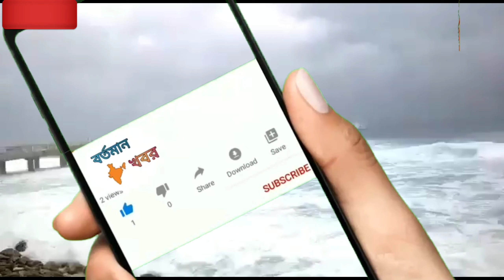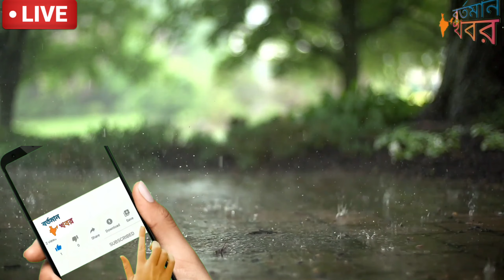আবহাওয়ার খবর ll পুজোর মুখে জোড়া নিম্নচাপ,তবে কী ফের বৃষ্টির পূর্বাভাস?কী বলছে হাওয়া অফিস?weather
আবহাওয়ার খবর ll পুজোর মুখে জোড়া নিম্নচাপ,তবে কী ফের বৃষ্টির পূর্বাভাস?কী বলছে হাওয়া অফিস?weatherreport
আবহাওয়ার খবর ll আজ বাংলাদেশ ও বঙ্গের এসব জেলায় আসছে বৃষ্টি ll বর্ষার শেষ বৃষ্টি ll
🔴 Live: রাতে বৃষ্টি,সাগরে তৈরি নিম্নচাপ ll দুর্গা পুজোয় ভোগান্তি? কোথায় হবে বৃষ্টি?weatherreport
🔴 Live: পূজাতে ফের ভাসাবে বাংলা?আজ ও আগামীকাল বাংলাদেশ দক্ষিণবঙ্গে বৃষ্টির পূর্বাভাস l#weatherreport
🔴Live: পূজার মুখে নতুন নিম্নচাপ।বন্যার সম্ভাবনা দুই বাংলায়।আজকের আবহাওয়া কেমন থাকবে?
🔴 Live: দক্ষিণবঙ্গে বন্যার আশঙ্কা ll আজ থেকে টানা ভারী বৃষ্টি দক্ষিণবঙ্গ বাংলাদেশে ll
🔴 Live: ফের নতুন নিম্নচাপ,আজ কোন জেলায় বৃষ্টি?ভারী বৃষ্টি আসছে দক্ষিণবঙ্গ বাংলাদেশ l
🔴 Live: আজ কোথায় বৃষ্টি? নিম্নচাপে ভারী বৃষ্টি দক্ষিণবঙ্গ বাংলাদেশে ll
🔴 Live: নিম্নচাপে বিধ্বংসী বৃষ্টি ll দক্ষিণবঙ্গ ও বাংলাদেশে ভারী বৃষ্টির সতর্কতা ll
🔴 Live: নিম্নচাপ ঢুকছে বাংলায়, আজ রাত থেকে ভারী বৃষ্টি দক্ষিণবঙ্গ সহ বাংলাদেশে ll
🔴 Live: আজ বৃষ্টি,নিম্নচাপে প্রবল ঝড়-বৃষ্টি আসছে দক্ষিণবঙ্গ সহ বাংলাদেশে ll
🔴 Live: আজ বৃষ্টি দুই বঙ্গে,নিম্নচাপে প্রচণ্ড ভারী বৃষ্টি দক্ষিণবঙ্গে,ঘূর্ণিঝড় তেজ l
🔴 Live: শক্তি হারালো ঘূর্ণিঝড়,আজ বৃষ্টি কোথায়? নিম্নচাপে ভারী বৃষ্টি দক্ষিণবঙ্গে ll
🔴 Live: ঘূর্ণিঝড়ের অভিমুখ বাংলায় l বিপদে কলকাতা সহ দক্ষিণবঙ্গ,আজ প্রবল ঝড়-বৃষ্টি l
🔴Live: ঘূর্ণিঝড়ের অভিমুখ বদল। কোথায় আছড়ে পড়বে? নিম্নচাপের প্রভাব আর কতদিন থাকবে?
🔴 Live: নিম্নচাপে আজ প্রচণ্ড বৃষ্টি বঙ্গে,দক্ষিণবঙ্গ সহ বাংলাদেশে ভারী ঝড়-বৃষ্টি ll
🔴 Live: নিম্নচাপে পরিবর্তন ll আজ বৃষ্টি কোথায়? ভারী বৃষ্টি দক্ষিণবঙ্গ বাংলাদেশে ll
🔴Live: আজ নিম্নচাপে তুমুল বৃষ্টি I টানা ৩দিন দক্ষিণবঙ্গ বাংলাদেশে তুমুল বৃষ্টিI
🔴Live: আরও শক্তিশালী ঘূর্ণিঝড় তেজ। ৩ টি রাজ্যের জন্য সতর্কবার্তা জারি।weatherreport
🔴Live: আসছে বিধ্বংসী ঘূর্ণিঝড় ll কবে কোন উপকূলে আছড়ে পড়বে? আজ বাংলাদেশ দক্ষিণবঙ্গে বৃষ্টি l
🔴Live: আসছে ঘূর্ণিঝড় তেজ।কোন উপকূলে আছড়ে পড়বে?আজ তুমুল বৃষ্টি দুই বঙ্গে।weatherreport
🔴Live: আজ  আবহাওয়া কেমন থাকবে?আগামি ৪ দিন বাংলার ১২টি জেলায় কমলা সতর্কতা জারি মউসুম ভবনের ।।
🔴 Live: ফের নিম্নচাপে বৃষ্টি ১৮,১৯,২০ তারিখ l দক্ষিণবঙ্গ বাংলাদেশে তুমুল ঝড়-বৃষ্টি l
🔴 Live: শক্তি বাড়াচ্ছে নিম্নচাপ l দক্ষিণবঙ্গ সহ বাংলাদেশে ভারী ঝড়-বৃষ্টির সতর্কতা l
🔴 Live: আজ দুপুর থেকে আসছে নিম্নচাপের বৃষ্টি l ভারী বৃষ্টি বাংলাদেশ সহ দক্ষিণবঙ্গে ll
🔴 Live: শুরু নিম্নচাপের বৃষ্টি,আজ ভারী বৃষ্টি দক্ষিণের ৫ জেলায়,বাংলাদেশে ঝড়-বৃষ্টি l#weatherreport